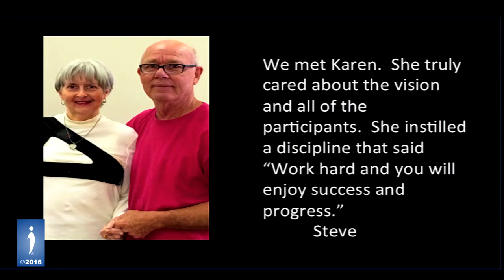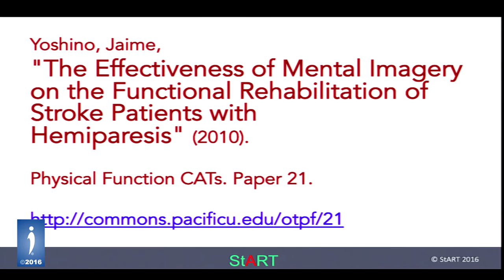Karen Custer PTA | Stroke Therapy | Brain IDEAS Symposium | Invisible Disabilities Association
Welcome to the 2016 Brain IDEAS Symposium, Hosted by the Invisible Disabilities Association (IDA) in Denver, CO.

Meet Karen Custer. Karen Custer, PTA is the Founding Director of StART (Stroke Active Recovery Therapy), an intensive therapeutic and recovery program for stroke and neuro injury survivors.

Over the last 6 years, Karen has worked with over 100 survivors of stroke and neurological injuries, helping them to recover their physical and daily activities and to have a fulfilling life. She created a program that integrates intense physical therapy with social and cognitive skills that has enabled survivors to go from wheelchair bound to skiing or driving cars.

IDA's 2016 Brain IDEAS symposium focused on Brain Disorders, Brain Health, and Brain Therapy. Nine expert speakers delivered dynamic, science, and story-filled talks on relevant topics including Alzheimer’s, Mental Training, Humor Therapy, Stroke, Post Traumatic Stress Disorder (PTSD), Traumatic Brain Injury (TBI), Dyslexia, ADHD, Attention Deficit Disorders, Learning Disabilities and Phantom Pain. Expert-led panels were included in each section allowing attendees to interact with presenters. Our lunch program honored three experts in Healthy Living, Research and Innovation, followed by Top-Ten Billboard recording artist Billy Mclaughlin.

Be sure to join us for the next amazing Brain IDEAS Symposium

Together we can make a difference in your community and around the globe!

The IDA Team
Invisible Disabilities Association

The Invisible Disabilities Association (IDA) is a non-profit organization that has been encouraging, educating and connecting people and organizations touched by invisible disabilities around the world since 1996.

IDA provides awareness, education and support through our websites, articles, pamphlets, booklets, radio and television interviews, videos, seminars, events, programs, Annual Awards, Brain Symposiums, Invisible Disabilities Week, online resources, online community, social media, newsletters and the sharing of endeavors of individuals and organizations.